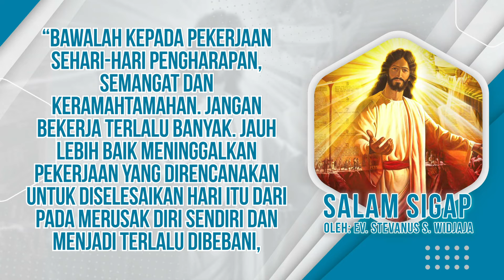Salam Sigap 18 Februari 2022